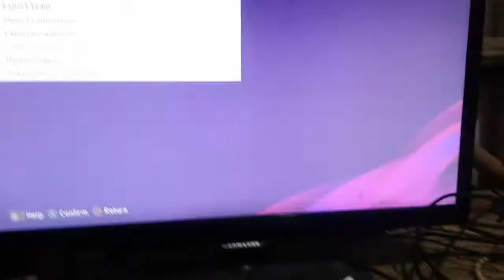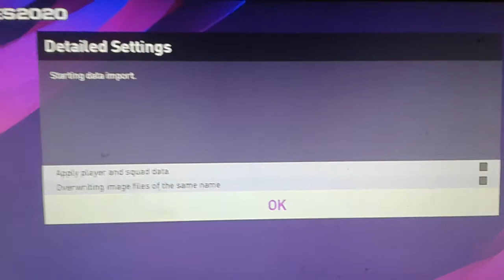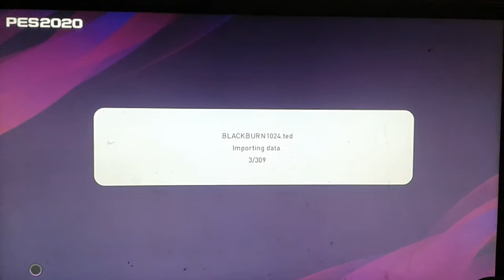Cara mudah pasang patch terbaru musim pes 2020 / 2021 / 2022